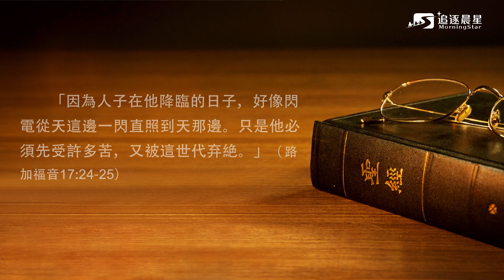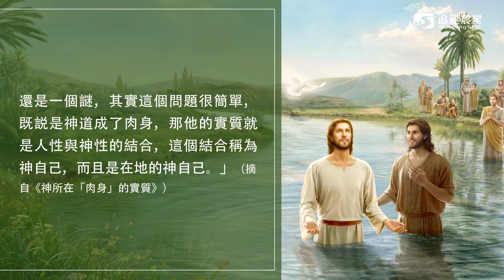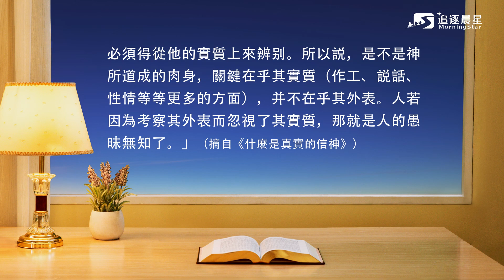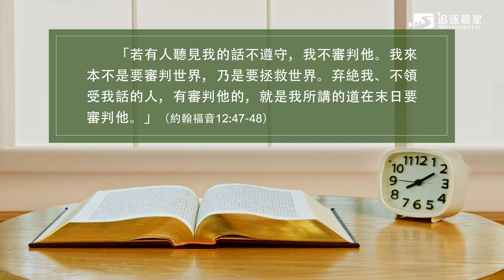基督徒靈修 - 迎接主必知：什麽是道成肉身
感謝你觀看此視頻，如果你有任何問題，欢迎與我們聯繫：
2020 基督徒靈修 - 迎接主必知：什麽是道成肉身

很多人都知道主耶穌是基督，是道成肉身的神自己，
但對于到底什麽是道成肉身却説不清楚，
而明白什麽是道成肉身對我們迎接主可是至關重要的。
因為聖經中多處預言主末世來還要道成肉身，如：
「你們也要預備，因為你們想不到的時候，人子就來了。」
「閃電從東邊發出，直照到西邊；人子降臨，也要這樣。」
「因為人子在他降臨的日子，
好像閃電從天這邊一閃直照到天那邊。
只是他必須先受許多苦，又被這世代弃絶。」
這些預言中都提到「人子來」「人子降臨」，
一説到「人子」，就是指從人而生、有正常人性的人，
是指道成肉身的神説的。
神的靈或者主耶穌復活後的靈體特别超凡，
就不能稱為人子，
這就確定主耶穌預言的「人子來」「人子降臨」，
都是指神末世再來要道成肉身説的。
尤其主預言的「他必須先受許多苦，又被這世代弃絶」，
如果不是道成肉身那就談不上受許多苦，
更談不上又被這世代弃絶了。
就如當初主耶穌道成肉身來作工時，
法利賽人就是不認識什麽是道成肉身，
才把主耶穌當成一個普通的人對待，
甚至瘋狂地抵擋、定罪，
最後還把主耶穌釘在了十字架上，
遭到了神的懲罰、咒詛。
主末世還要以道成肉身人子的身份來在人中間作工，
如果我們不認識什麽是道成肉身，
是不是很容易重犯法利賽人的錯誤呢？
那到底什麽是道成肉身呢？
下面我們一起交通。

什麽是道成肉身
聖經上説：
「太初有道，道與神同在，道就是神。」（約翰福音1:1）
神的話説：
「所謂道成肉身，就是神在肉身顯現，
神以肉身的形像來作工在受造的人中間，
所以，既説是道成肉身，首先務必是肉身，
而且是具有正常人性的肉身，
這是最起碼該具備的。
其實，神所道成的肉身的含義
就是在肉身中作工、在肉身中生活的神，
神的實質成了肉身，成了人。」
（摘自《神所在「肉身」的實質》）
「道成肉身的神稱為基督，基督就是神的靈所穿的肉身，
這個肉身不同于任何一個屬肉體的人。
所謂的不同就是因為基督不屬血氣而是靈的化身，
他有正常的人性與完全的神性，
他的神性是任何一個人都没有的，
他的正常人性是為了維護在肉身中的一切正常活動的，
神性是來作神自己的工作的。」
（摘自《基督的實質是順服天父的旨意》）
「正因為他是有神的實質的一個人，
所以他高于任何一個受造的人類，
高于任何一個可以作神工作的人。
就因此，在與他有相同人的外殻的人中間，
在所有的有人性的人中間，
只有他是道成肉身的神自己，
除他之外則都是受造的人類。
同樣具備人性，受造的人除了人性便是人性，
而神道成肉身却不相同，
在他的肉身中除了人性最主要的就是神性。
人性是在肉身的外觀上可以看到的，
也是日常生活中可以發現的，
而神性則不容易讓人發現。
正因為神性是在有人性的前提下才發表出來的，
而且不像人想象的那樣超凡，
所以人最不容易發現的就是神性。
到現在人最難測的就是道成肉身的神的實質到底是什麽，
在我説了這麽多話之後想必你們多數人對此還是一個謎，
其實這個問題很簡單，
既説是神道成了肉身，
那他的實質就是人性與神性的結合，
這個結合稱為神自己，而且是在地的神自己。」
從中看到，道成肉身
就是神的靈實化在一個有正常人性、有正常思維的肉身中，
成為一個普通正常的人來在人間作工、説話。
神道成的肉身有正常的人性，更具備完全的神性。
神道成肉身外表看是一個普通正常的肉身，
但他的實質是神，
神的所有所是、神的全能智慧、神的公義聖潔
還有神的權柄能力都實化在了肉身裏，
這個肉身就是基督。
正因為道成肉身的基督有完全的神性，
所以他能代表神，以神的身份發表真理拯救人；
他就能賜給人真理、道路、生命，
隨時隨地地發表真理供應人、澆灌人；
他就能發表神的性情、神的所有所是：
這是任何一個受造之物都無法達到的。
就如主耶穌是道成肉身的神，是基督，
從外表看主耶穌就是普通正常的人，
但他具備神性的實質，能發表真理供應人、牧養人，
能釘十字架作救贖人類的工作，
正因為主耶穌基督有完全的神性，
他具備神的身份、神的實質，能作神的工作，
我們才説他就是道成肉身，就是神自己。
所以説，神道成肉身就是神的靈實化在肉身，
成為一個普通正常的人來在人中間作工拯救人，
這才是「道」成了「肉身」。

如何認識末世道成肉身的神
我們明白了什麽是道成肉身，也許有人還會問，
我們聽到有人見證主耶穌道成肉身回來了，
怎麽確定道成肉身的身份迎接到主呢？
神的話告訴我們：
「考察這樣的事也并不困難，
但需要我們每個人先知道這樣一個真理：
既是道成肉身就有神的實質，
既是道成肉身就有神的發表。
神既道成肉身就要帶來他要作的工作，
既是神道成肉身就要發表神的所是，
既是道成肉身就能帶給人真理，賜給人生命，指給人道路。
若不具備神實質的肉身那就定規不是道成肉身的神了，
這一點是確定無疑的。
人要考察是否是神所道成的肉身，
那就得從他所發表的性情與説話中來確定，
也就是説，
確定是否是神所道成的肉身，或確定是否是真道，
必須得從他的實質上來辨别。
所以説，是不是神所道成的肉身，
關鍵在乎其實質（作工、説話、性情等等更多的方面），
并不在乎其外表。
人若因為考察其外表而忽視了其實質，
那就是人的愚昧無知了。」
（摘自《什麽是真實的信神》）
從中我們看到，
要認識、確定是不是神道成肉身，不是根據其外表，
因為基督外表是普通正常的人子，
我們若没有尋求的心，不從基督的説話、作工中來認識，
就很難認識基督的神性實質，確定道成肉身的神的身份。
所以，我們要想迎接到主必須得考察他的作工、説話，
看看他所發表的是不是真理，
他發表的話語是不是神的性情與所有所是的流露，
看看他發表的真理與他的作工能不能拯救人，
這樣才能認識道成肉身的基督，才能迎接到主。
就如主耶穌道成肉身來作工時，
主耶穌所傳的道以及對人所提出的要求都是真理，
也都是神生命性情與所有所是的流露；
主耶穌所顯的神迹，
像平静風和海、讓死人復活、
五餅二魚使五千人吃飽等神迹奇事，
也都是神自己的權柄與能力的彰顯。
如果主耶穌没有神性實質，
他能發表真理作神自己的工作嗎？
當時那些尋求真理的人，
就像彼得、約翰、馬太、拿但業等人，
就是從主耶穌的作工、説話中認出了他就是要來的彌賽亞
而跟隨了主耶穌，得着了主的救恩。
所以，末世我們要想迎接主的再來，
認出末後道成肉身的基督，
當聽到有人見證主耶穌回來了，
就得考察他所發表的有無真理，能否作神自己的工作，
能否發表神的性情與神的所有所是，
這樣就能確定是不是道成肉身的基督，是不是主耶穌回來了。

主已經道成肉身回來了
如今，整個世界只有全能神教會公開見證主已經回來了，
就是道成肉身的全能神，
神道成肉身外表看是一個普通正常的人，
但他具備神性的實質，能發表真理，作神自己的工作。
我們若考察全能神的末世作工便可得知，
全能神發表了數百萬字的話語，
在主耶穌救贖工作的基礎上
發表真理作了審判從神家起首的工作，
來徹底拯救人、潔净人。
這正應驗了主耶穌的預言：
「我還有好些事要告訴你們，但你們現在擔當不了。
只等真理的聖靈來了，
他要引導你們進入一切的真理；……」
（約翰福音16:12-13）
「若有人聽見我的話不遵守，我不審判他。
我來本不是要審判世界，乃是要拯救世界。
弃絶我、不領受我話的人，有審判他的，
就是我所講的道在末日要審判他。」
「求你用真理使他們成聖，你的道就是真理。」
（約翰福音17:17）
還有《啓示録》22章14節中預言的
「那些洗净自己衣服的有福了！
可得權柄能到生命樹那裏，也能從門進城。」
全能神發表的話語
不僅審判、揭露了敗壞人類的撒但本性與敗壞真相，
還揭開了神六千年拯救人類經營計劃的一切奥秘，
以及神末世怎麽作審判工作的，
審判工作的必要性與重要意義，
神三步作工的内幕與實質，
還揭示了人類抵擋神的撒但性情與本性實質，
給人類指明了罪得潔净的路途，
向人類顯明了神的公義性情、神的所有所是
以及神獨一無二的權柄、能力等等。
全能神的説話作工完全顯明了神自己的身份與實質，
全能神就是神所道成的肉身，是末後的基督。
現在，全能神發表的《話在肉身顯現》，
以及神選民經歷全能神話語的審判刑罰，
生命性情得變化的各種經歷見證都公布在了網上，
供各國各方的人尋求考察。
許多渴慕神顯現的人考察了全能神的説話、作工後，
看到全能神發表的話語都是真理，
全能神審判刑罰的工作的確能拯救人、潔净人，
都認定全能神就是主耶穌的再來，是道成肉身的基督，
從而歸回到了全能神的寶座前，
跟上了羔羊的脚踪，赴上了羔羊的婚筵。
現在，神末世審判潔净的工作已經接近尾聲，
大灾難已經降臨了，
在這關鍵時刻，我們得多讀讀全能神的話語，
看看全能神發表的話語是不是真理，是不是神的聲音，
這樣才能迎接到主。
如果我們憑着觀念想象對待神的末世作工，
忽略了道成肉身的神性實質，
那就很容易把基督當成一個普通的人對待，
成為抵擋、定罪基督的人，落入大灾難中哀哭切齒。